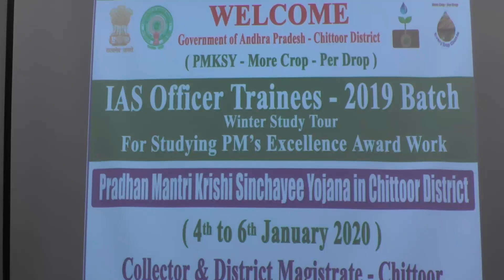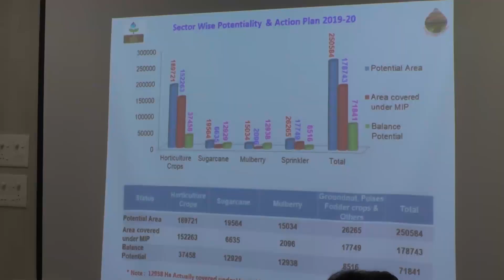4.1.2020 IAS Officer Trainees-2019 Batch Winter study tour for studing PM's Excellence Award work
4.1.2020 IAS Officer Trainees-2019 Batch Winter study tour for studing PM's Excellence Award work participated by the District Collector Sri Narayana Bharath gupta Gaaru---DEIE I&PR CTR---